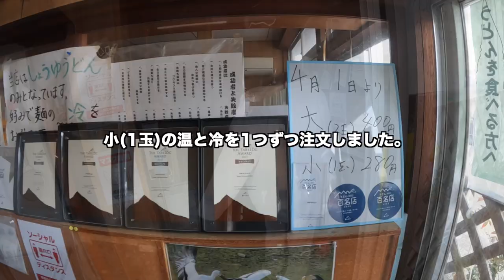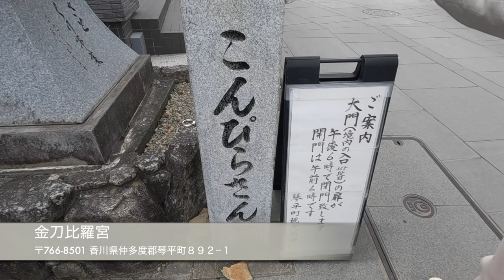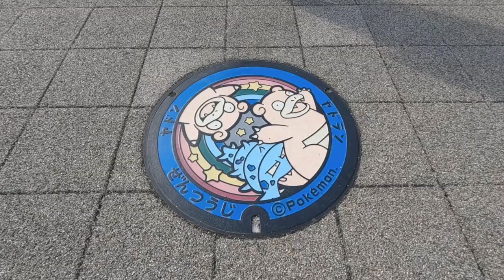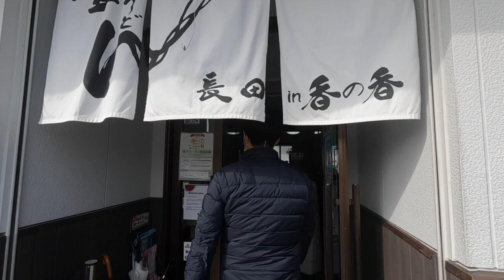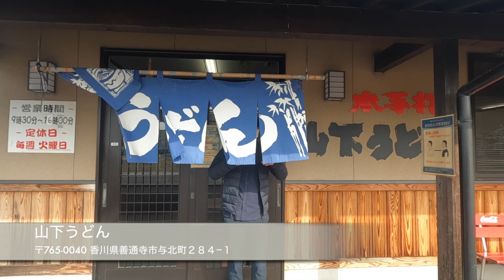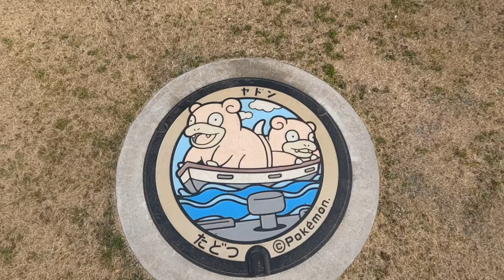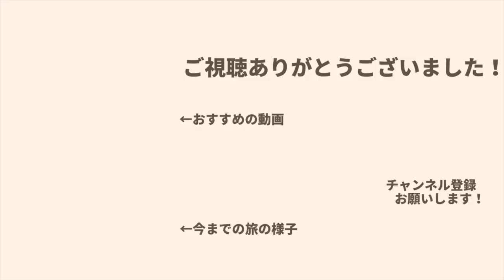【軽バン車中泊】香川でうどん食べ比べて金比羅山登る。夜は恵方巻きも。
2022年5月から日本一周しています！

今回は香川県うどん県で3店舗巡って来ました。
香川のうどんは安過ぎてびっくりです！
うどんを推してるだけあって納得のお味でした^^
そして金比羅山にも登りましたが、一段一段が急で
中々しんどい道のりでした。
が、上から眺める香川の街は綺麗で心が洗われました。
最後にはうどん屋さんが閉まっていたので
せっかくだし恵方巻きをガブリ！美味しかったです^^

《目次》
0:00　オープニング
1:17　須崎食料品店
5:35　金刀比羅宮
9:07　釜あげうどん 長田 in 香の香
12:36  山下うどん
15:46  恵方巻き